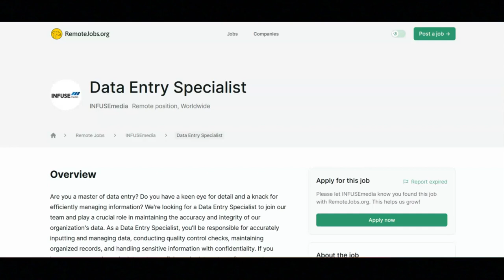Worldwide Data Entry Work From Home Job/No Customer Service/No Phone/Anyone Can Apply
In this video I share a worldwide data entry work from home that has no customer service or phone responsibilities. If you are looking for a worldwide data entry work from home job that has no customer service or phone responsibilities then I recommend that you watch this video.